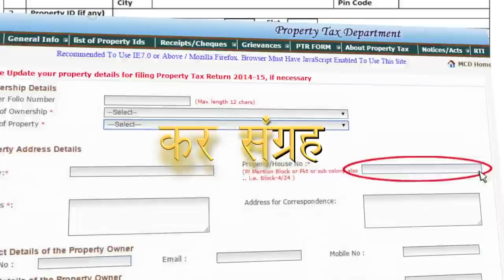Modi Govt’s Swamitva Yojana helps in identifying inhabited land using latest technology!